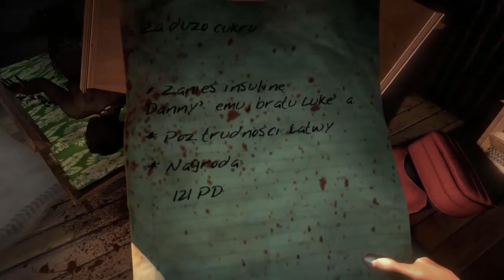Zagrajmy w Dead Island #3 Zabójcze schody